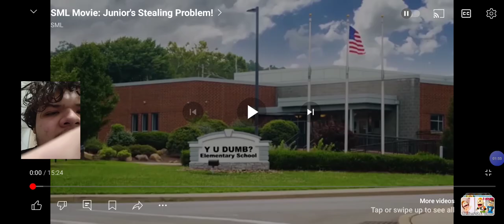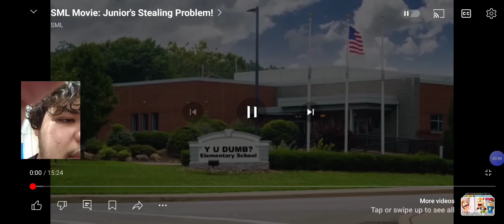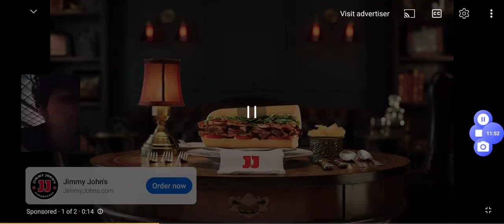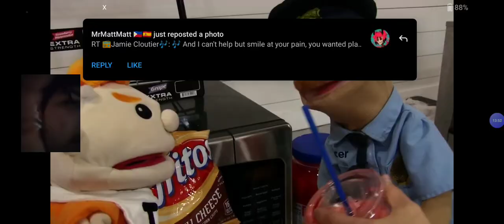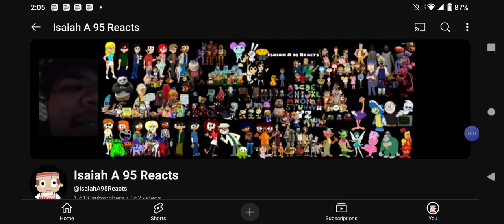Isaiah Reacts To SML Movie Juniors Stealing Problem